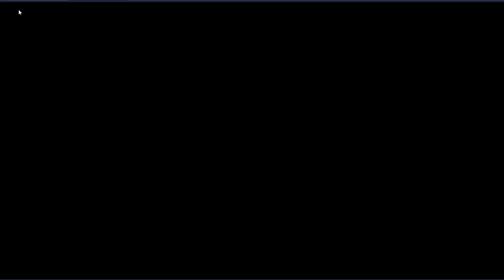Mascot Hazel replace my Lots?? - Epic Seven